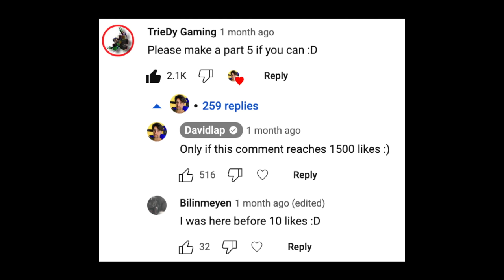How the sounds of Roblox Doors were actually made 5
I have received many requests to recreate the sounds of the Roblox game Doors and so I did.